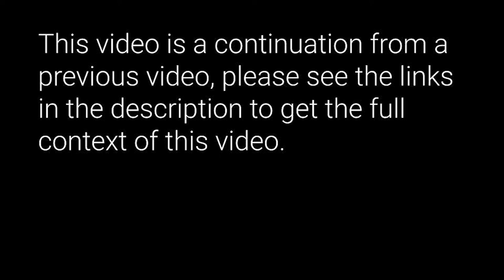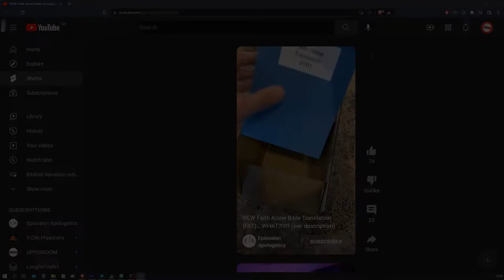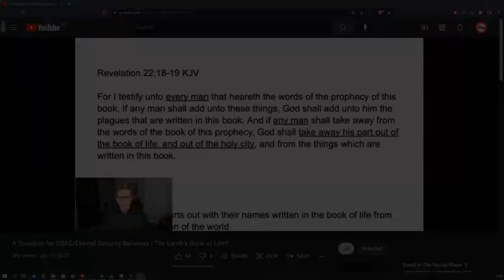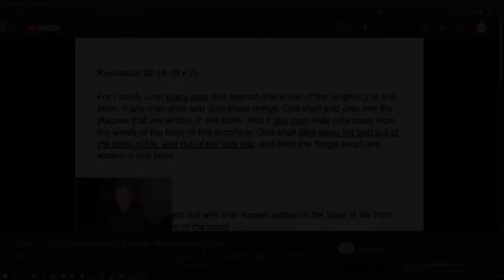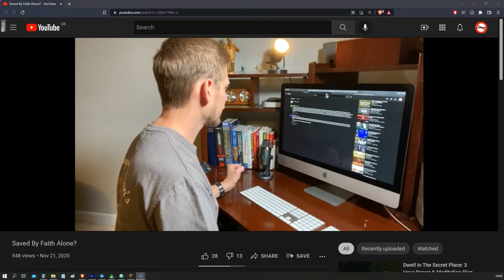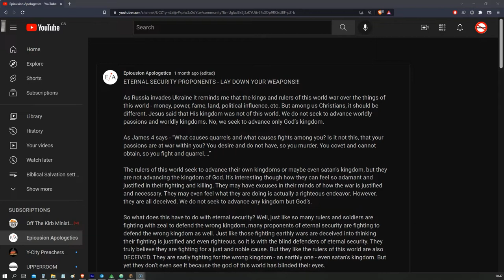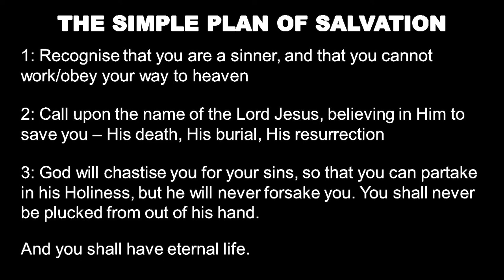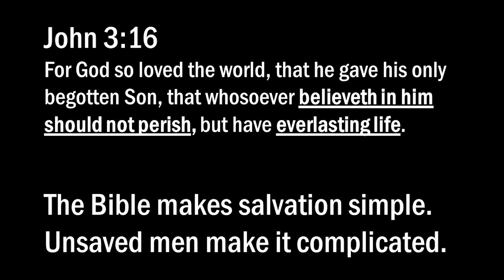The false gospel of @abideintheWord, 12/12 (Closing statements)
Bringing my lengthy refutation of the false gospel preached by a YouTube channel called "Epiousion Apologetics", in this video I summarise what we have gone through in the refutation.

I originally intended to do this as one large video but the length necessitated breaking it into smaller chunks. The full playlist is available here:

To download a copy of this video from the YouTube video URL you can download free software called DVD VideoSoft